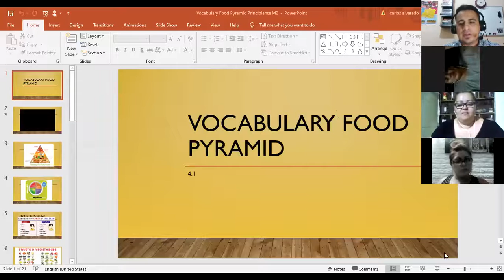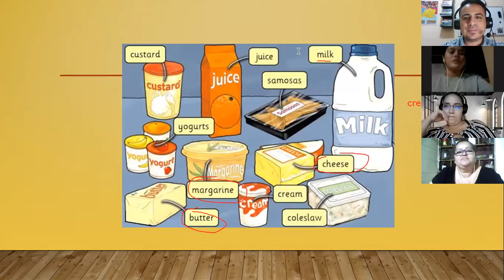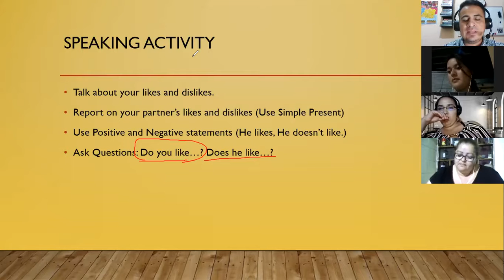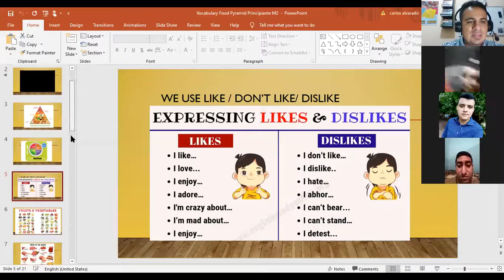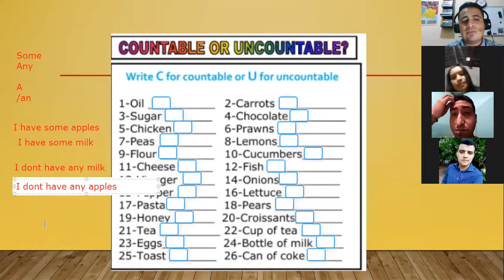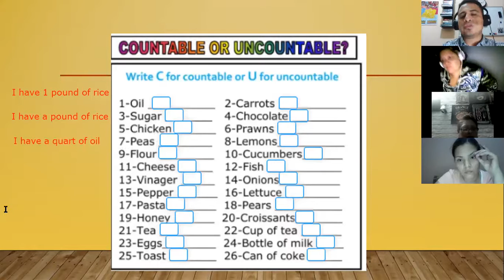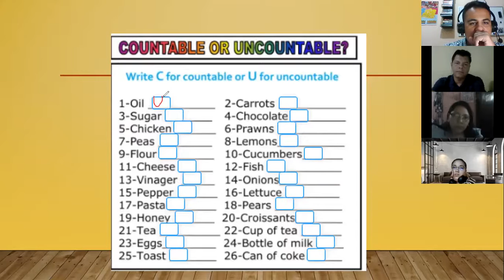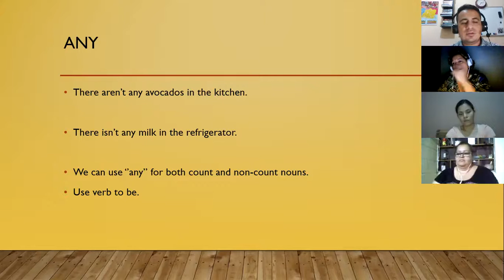Ingles Corporativo- Word Power Food pt. 1, Class #9